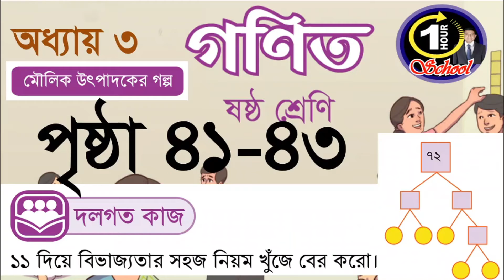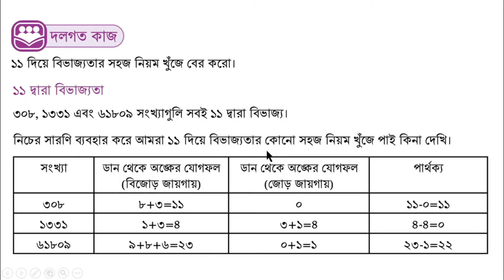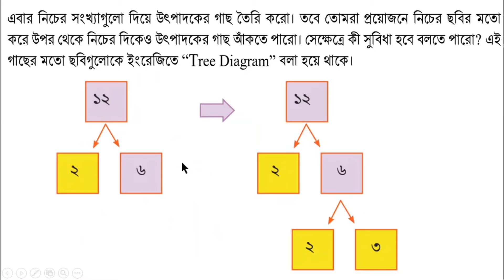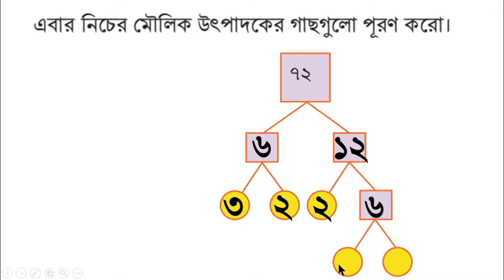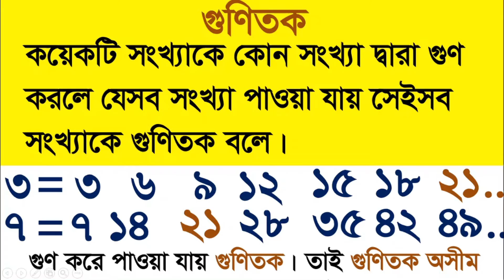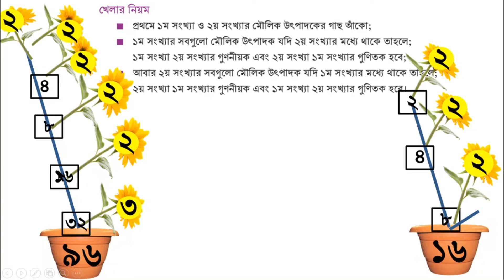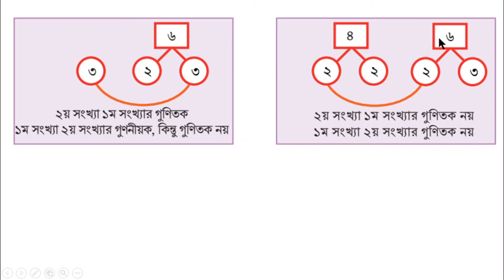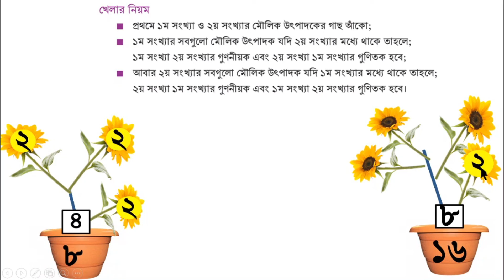গণিত ৬ষ্ঠ শ্রেণি অধ্যায় ৩, মৌলিক উৎপাদকের গল্প, পৃষ্ঠা ৪১-৪৩, অধ্যায় ৩, Class 6 math 1 Hour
গণিত ৬ষ্ঠ শ্রেণি অধ্যায় ৩, মৌলিক উৎপাদকের গল্প - পৃষ্ঠা ৪১-৪৩,  অধ্যায় ৩, Class_6_math_1_Hour, @1HourSchool